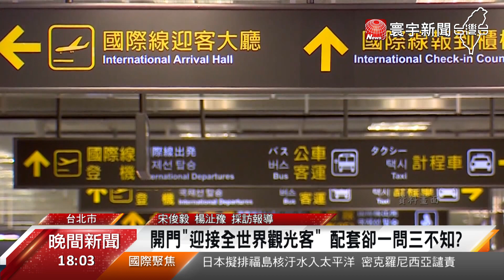邊境解封0+7嘸配套？王必勝：細節會對外公布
台灣國門大開鬆綁倒數計時，但是相關配套出爐了嗎？像是電子圍籬取消，禁團令解除，陸港澳旅客能入境台灣嗎，還有入境以後若確診，7+7要怎麼規範？各種問題都沒有答案，也讓外界質疑，政府配套一問三不知，專家就呼籲，應該公布細項才能安民心，不過王必勝只承諾，會整理後用QA方式向外界說明。